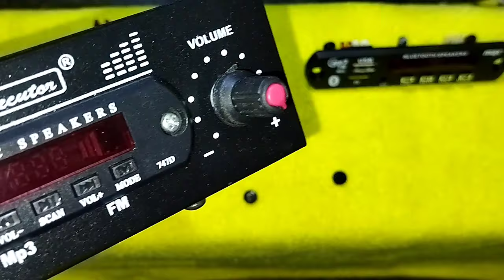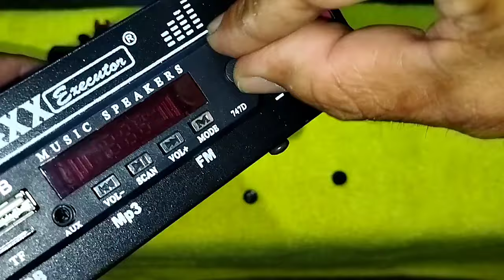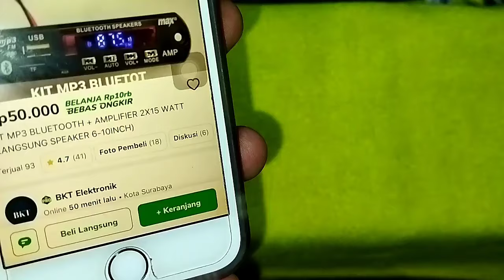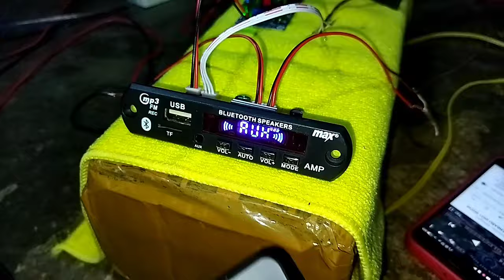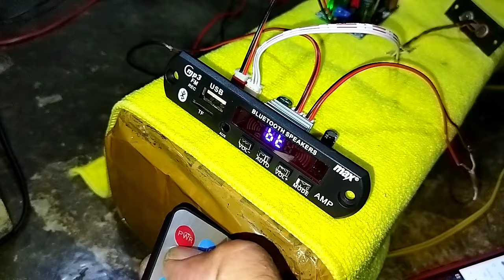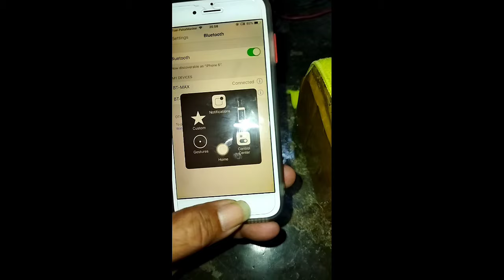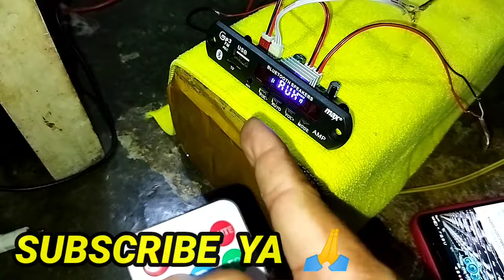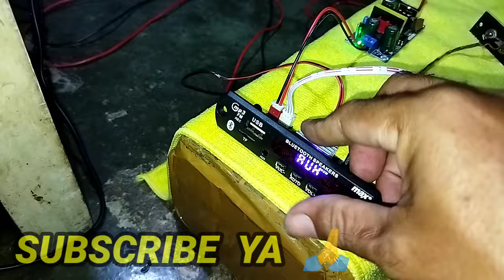Tes Mp3 Bluetooth plus Ampli Mini Langsung Speaker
merakit mp3 blutut, merakit mp3 bluetooth, merakit mp3 bluetooth plus tone control, merakit mp3 bluetooth ke amplifier, merakit mp3 bluetooth ke speaker aktif, merakit mp3 bluetooth tanpa amplifier